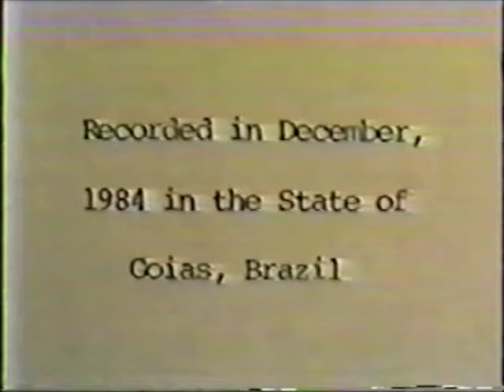MESSAGE FROM BRAZIL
George C. Stoney created this video letter, MESSAGE FROM BRAZIL (1984), with the Kraho Indians. Along with Anabia Andrade, Andrea Tonacci and Vivian Orni, they explored the tribe and shared perspectives. In 1990, another video letter, KRAHOS REVISITED, was made on a return

Chief Elexai Po Hi later came to visit Stoney in New York City. These films were the catalyst for a great cultural exchange.

George Stoney used video letters because they were exchanges between students in which they had illustrated their mutual concerns. Video letters were attempts to get people to talk directly to each other instead of through others who would shape their message, pre internet communications such as YouTube and Facebook. "We all have influence on each other and that's what we began to learn even more through this process," said Stoney just before he passed away in 2012 and recalling his visits with the Krahos in Brazil.

"Phone calls were expensive and there was always a language barrier. Also, phone calls don't convey living conditions and habitats. Back then, we wanted to show these films to Native North American Indian tribes, among other groups. Today, I would show these films to students in Brazil to show them about their past and to students in United States who might be interested in broadening horizons." For the filmmakers, these films were tools for stimulating cross cultural interest and awareness, then and now.

The video was recorded in December 1984, in the state of Goiás, Brazil. It was made by George C. Stoney with assistance from Betty Puleston. The Portuguese translation was by Vivian Orni and introductions to the Kraho Tribe were arranged by Andrea Tonacci. Eric Early edited.